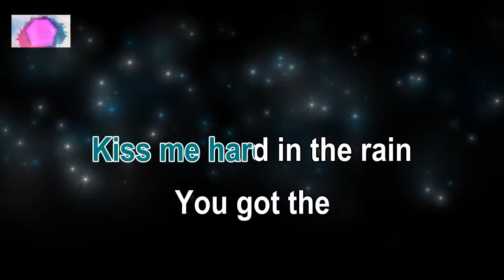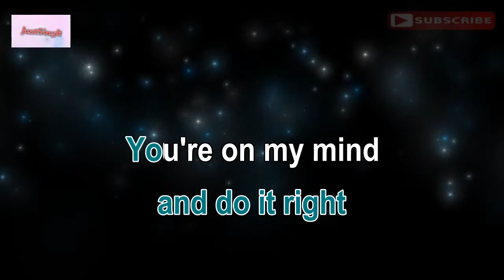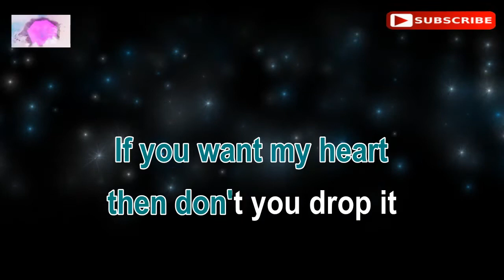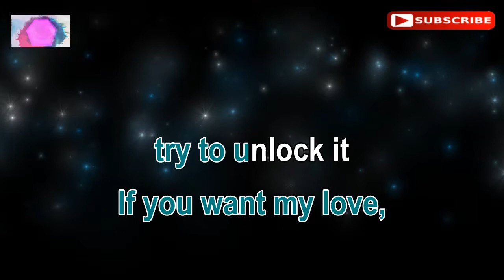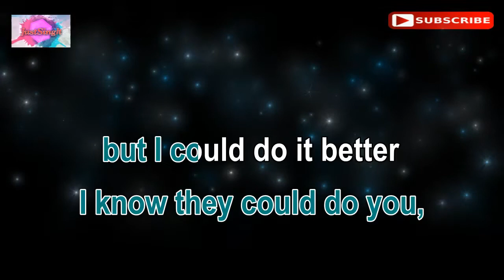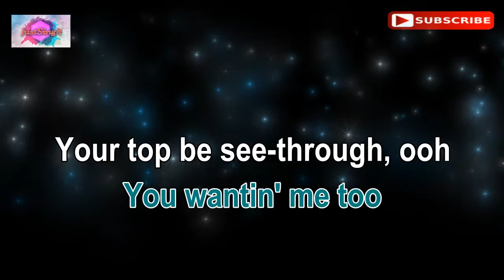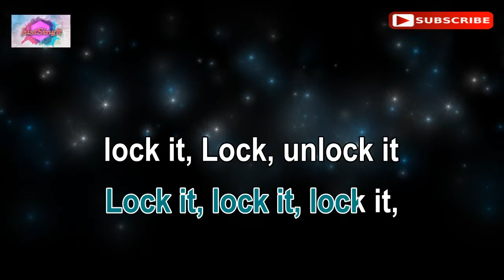UNLOCK IT - Charli XCX (karaoke version)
Hi everyone! This is the karaoke music of the song "UNLOCK IT"  by Charli XCX.
"Just Sing It" produced the synchronized lyrics and backing track.
I sincerely hope you like singing this.